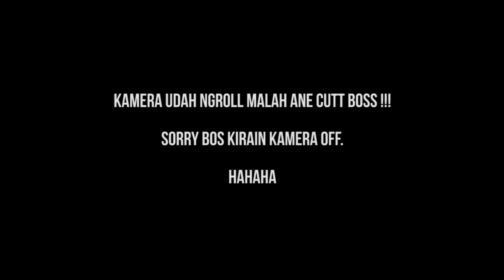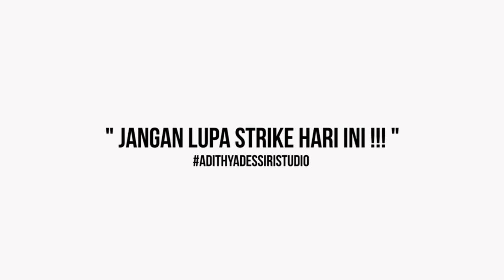CASTING PINGGIRAN LAUT DI MUARA BARU PAKAI MINNOW !!! HASILNYA JADI BEGINI !!!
Oke bosku hari ini gue casting pinggiran di muara baru pakai minnow bosku.
Berhubung udah lama gue nggak mancing di muara baru maka dari itu kali ini gue casting pinggiran di muara baru.
Casting pinggiran kali ini gue pakai minnow bosku dan terbukti mancing di muara baru selalu ada cerita tersendiri bosku.
Bagaimana keseruan casting pinggiran gue kali ini dan bagaimana kondisi mancing di muara baru kali ini saksikan aja detailnya bosku, jangan lupa supportnya

Terima Kasih

Casting pinggiran,
Casting pinggiran pantai,
Casting pinggiran laut,
Casting pinggiran laut di muara baru,
Casting pinggiran pantai bali,
Casting pinggiran karang,
Casting pinggiran muara,
Casting pinggiran pantai minnow,
Casting pinggiran pantai selatan,
Casting pinggiran balikpapan,
Casting pinggiran pantai jogja,
Casting pakai minnow,
Casting pakai minnow murah,
Casting pakai minnow sinking,
Mancing di muara baru,
Mancing di muara baru terbaru,
Mancing di muara baru 2021,
Mancing di muara baru jakarta,
Spot mancing muara baru,
Muara baru,
Ultralight fishing,
Ultralight casting pinggiran,
Ultralight casting pakai minnow,
Minnow sinking,
Minnow killer